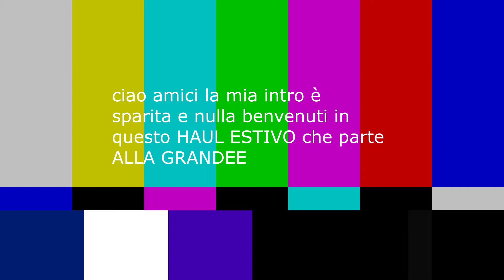HAUL INDOSSATO DI CIDER PER L’ESTATE 🌊 | + codice sconto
Da oggi sul sito di Cider ci sono sconti fino al 70% e potete averne uno ulteriore con il codice sconto alicef_yt du TUTTO 🥰